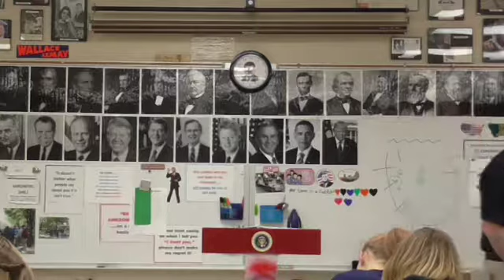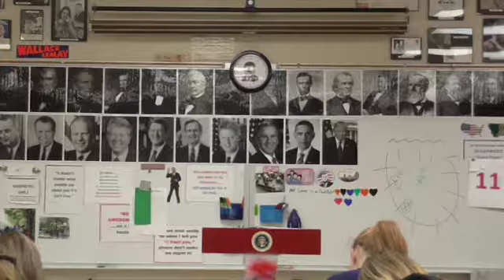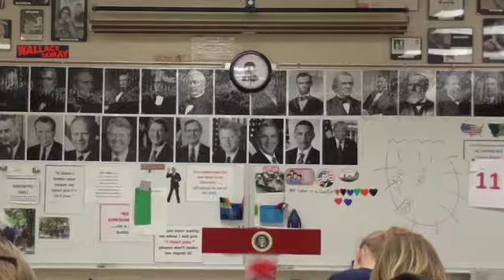01 NA 8